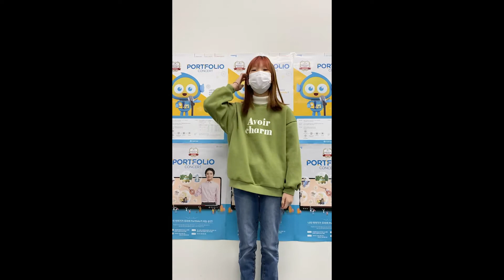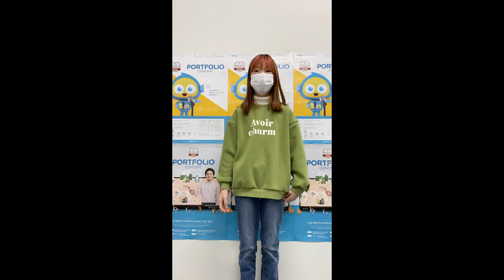2021 잉글리시아이 포트폴리오 콘서트 충청남도 아산시 영어학원 아산테크노밸리점 박주하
2021 잉글리시아이 포트폴리오 콘서트 충청남도 아산시 영어학원 아산테크노밸리점 박주하 - What my friend and I like to do